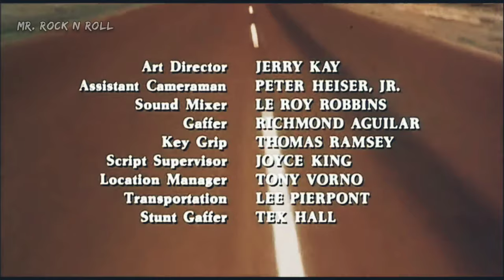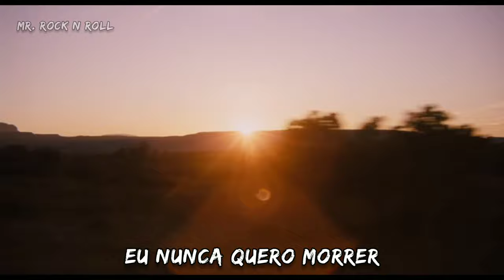Steppenwolf - Born To Be Wild Legendado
Dois clássicos em um só video, o filme "Easy Rider" de 1969 estrelado por Peter Fonda (falecido recentemente) e a música "Born To Be Wild" composta em 1968, é o maior sucesso da banda Steppenwolf e também um dos maiores clássicos do rock, virou também um hino dos motoqueiros da época